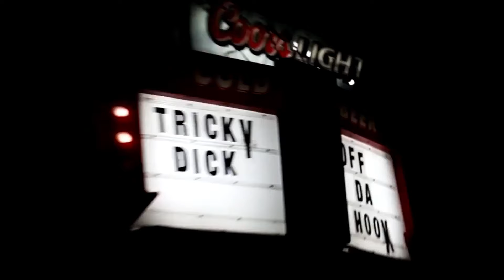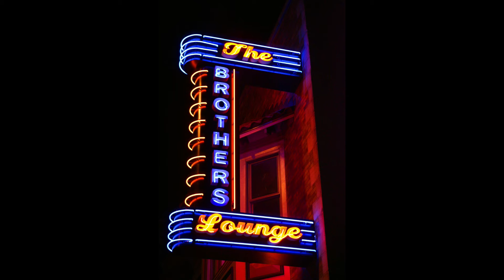Level Up Cleveland S2 E4 Tricky Dick and the Cover-Ups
Big Bri talks with Matt, Doug and Tony from Tricky Dick and the Cover-Ups.